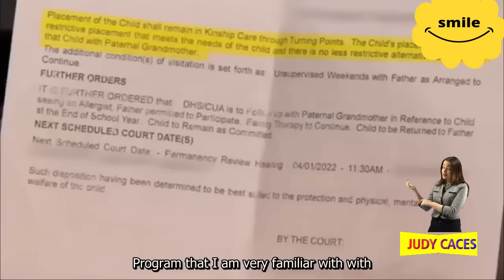Best Amazing cases [Judge Judy] full episodes #777 Season 2023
In this video are the most entertaining and interesting cases from the show.

BRAND NEW [Judge Judy] Best Amazing cases full episodes #777  Season 2023 #2024
judge judy full episodes, judge judy show, judge judy official, Judge judy full episodes,
judge judy full episodes 2023 new today,
judge judy full episodes 2023 new this week youtube, judge judy full episodes 2021 new today, judge judy full episodes new this week,
judge judy full episodes, judge judy show, judge judy official, Judge judy full episodes 2022 judge judy full episodes